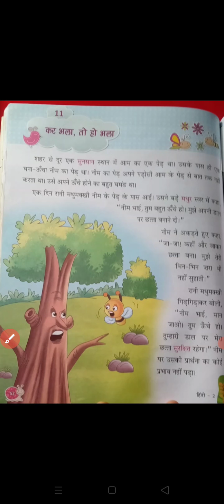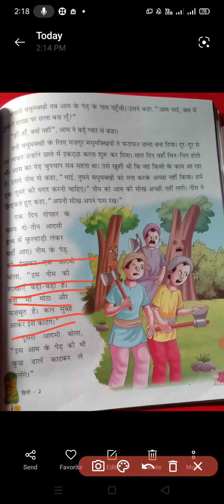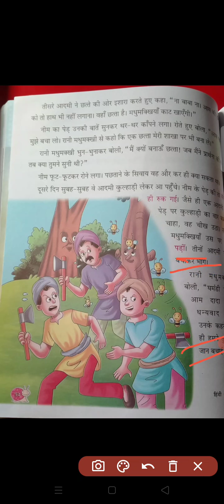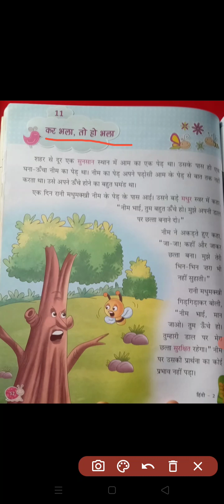class 2nd chapter 11Hindi